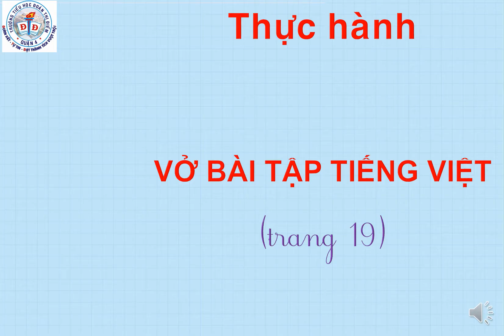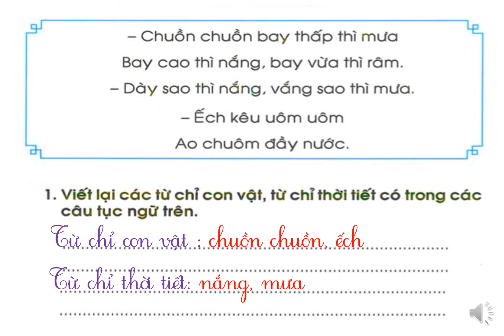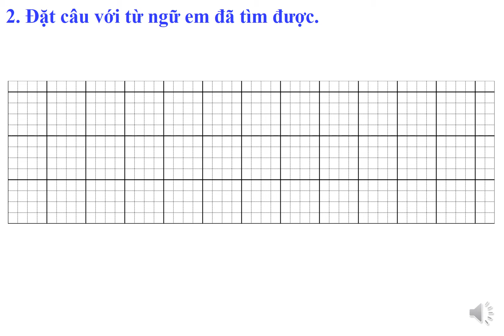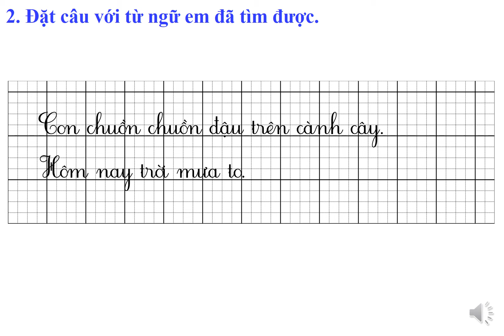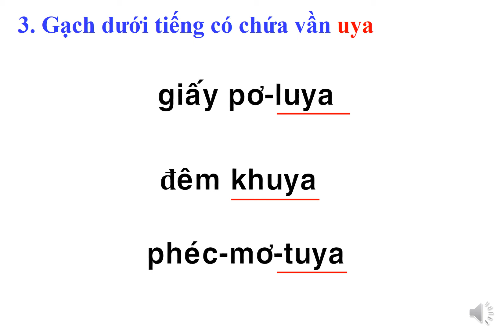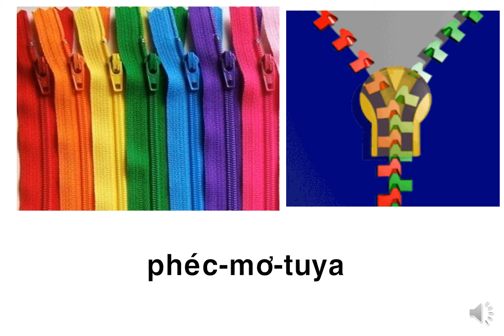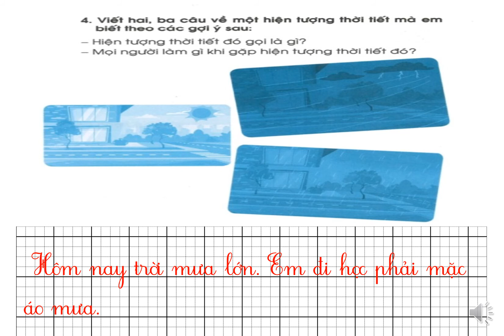Lớp 1-Bộ sách Chân trời sáng tạo- Thực hành Tuần 22